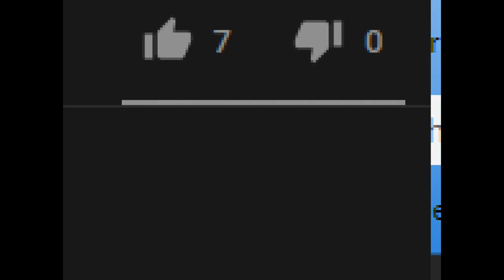EDGELORD IS ON A KILLING SPREE | Deltarune #2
Susie is on a rampage!